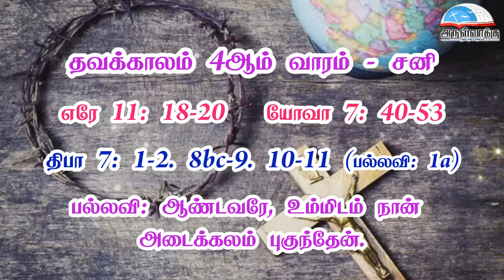தவக்காலம் 4ஆம் வாரம் - சனி வாசகங்கள் | மறைத்திரு. அமிர்தராச சுந்தர் ஜா.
தவக்காலம் 4ஆம் வாரம் - சனி வாசகங்கள் | மறைத்திரு. அமிர்தராச சுந்தர்  ஜா. - 04th Saturday of Lenten Week Wednesday Readings | Fr. Amirtharasa Sundar  J

• திருவிவிலியம்
• வானொலி
• செபமாலை
• சிலுவைப்பாதை
• செப வேண்டுதல்
• திருவழிபாட்டு நாட்குறிப்பு
போன்ற சேவைகளைப் பெற அன்டராய்டு கைபேசியில்

Bank Name: Karur vysya bank
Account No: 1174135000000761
Name : Arulvakku Trust
Branch: Palayamkottai, Tirunelveli - 627 002
IFSC Code: KVBL0001174
UPI ID: amirsundar@oksbi